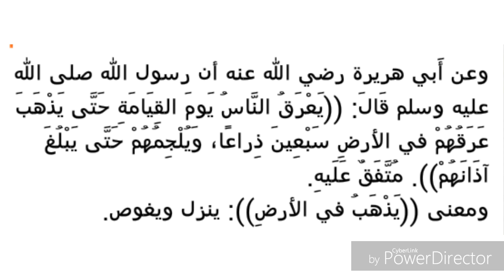Hadith tafsiri ka chimini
Shairi Rahul